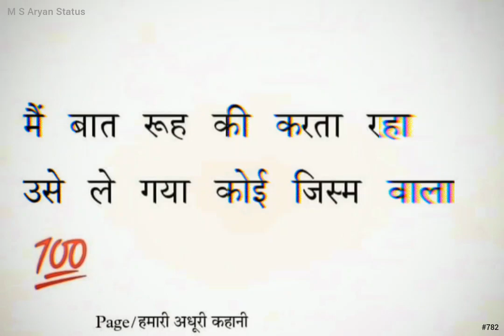मैं बात रूह की करता रहा 🥀💔Broken Heart Status 😢Heart Touching Video । M S Aryan Status #782